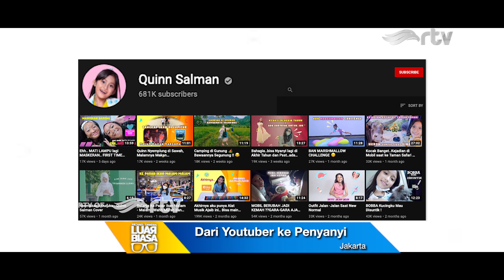Youtuber Quinn Salman Jadi "Sahabat Terbaik" di Michael Tjandra Luar Biasa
Quinn Salman pertama kali dikenal sebagai youtuber. Tapi karena senang bernyanyi, Quinn juga serius dengan berlatih vokal. Jadi deh punya mini album bertajuk Hari yang Indah. Dan salah satu singlenya, Sahabat Terbaik, sudah ditonton sebanyak 1,1 juta kali. Wow... kereen ya?!

Perempuan kelahiran Jakarta, 24 Januari 2010 ini sudah tertarik dunia tarik suara sejak usia 3 tahun. Dan dia punya cita-cita menjadi penyanyi profesional. Kita dengerin, yuk suara berbakat Quinn Salman